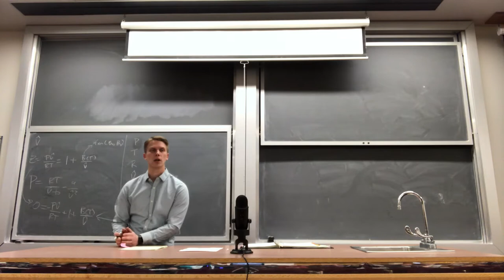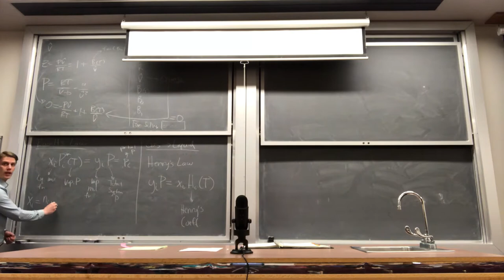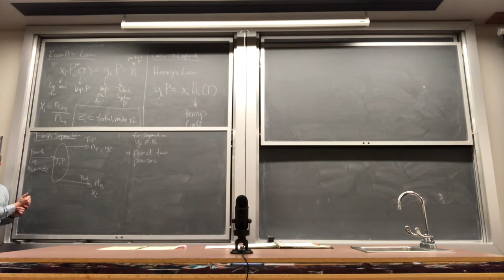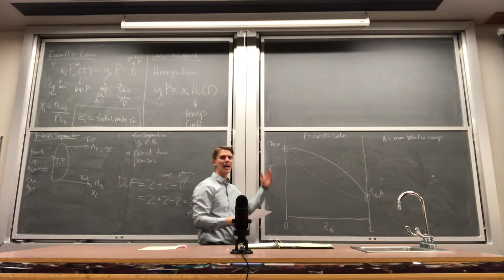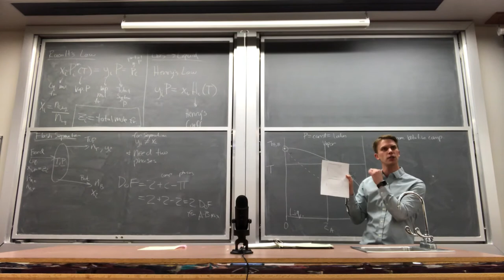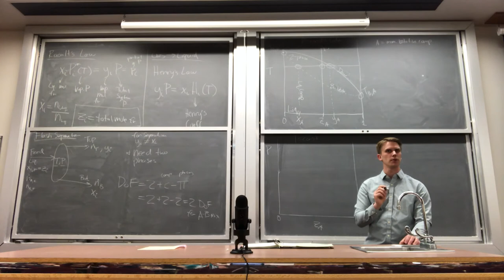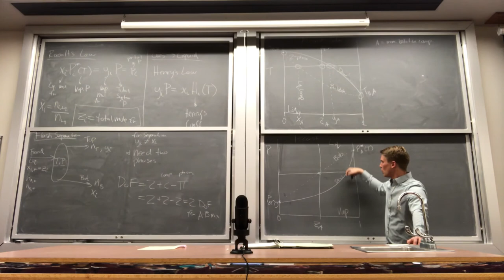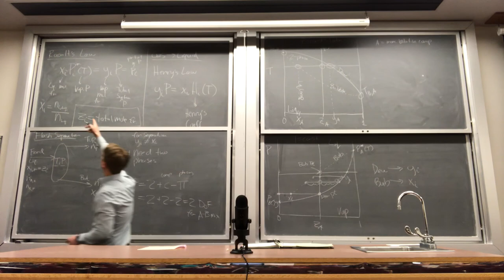Lecture 13 - Raoult’s Law, Txy and Pxy diagrams (Feb. 14, 2018)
Multi component and multiphase liquid vapor equilibrium.